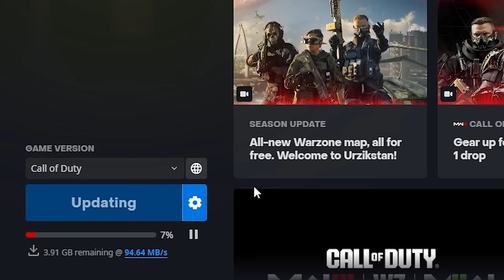The NEW SNIPER with MAX SPEED in Modern Warfare 3..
This is the NEW MAX SPEED XRK STALKER in Modern Warfare 3!! The NEW SEASON just dropped and its great, the maps are amazing and the updates to hardpoint make it so much better. Let me know what u think about the sniper in the comments! Enjoy

*About FaZe Scope*
YO my name is Luke / Scope and ive been creating content online since 2009. I love making videos on a whole bunch of video games, but i mainly upload Call of Duty. I've been playing Call of Duty since 2007 on COD4, and im passionate about using a sniper rifle very aggressively. I livestream every day on Twitch and love interacting with my chat. I joined FaZe Clan on 12/31/20 which was the best day of my life. There is nothing i love more than creating content on all social medias, and I appreciate anyone who checks that content out!